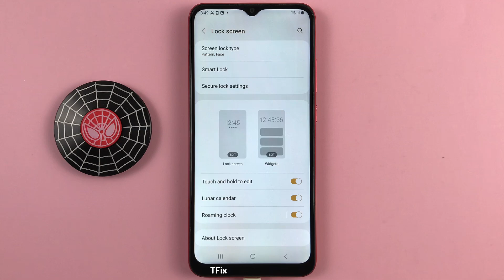How to set the lock screen on Samsung A03 Android 13